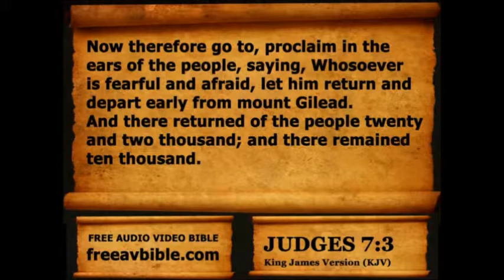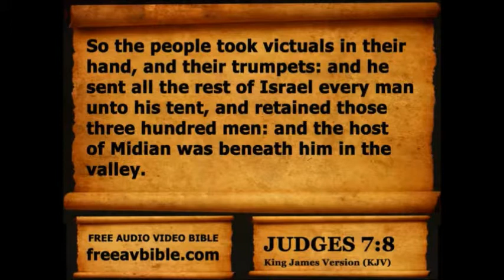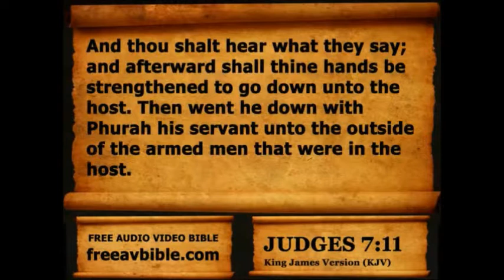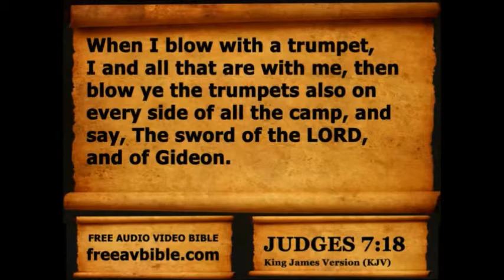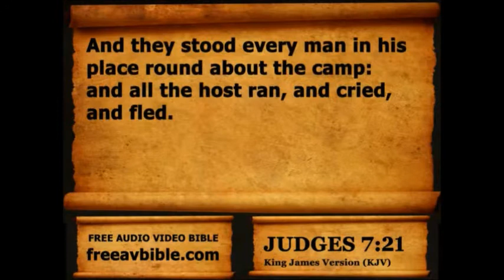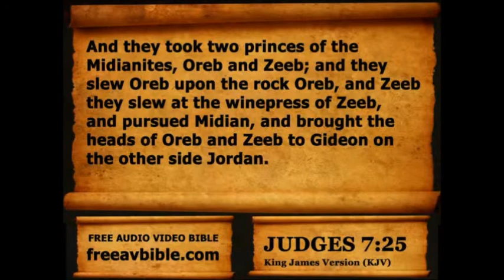Judges Chapter 7